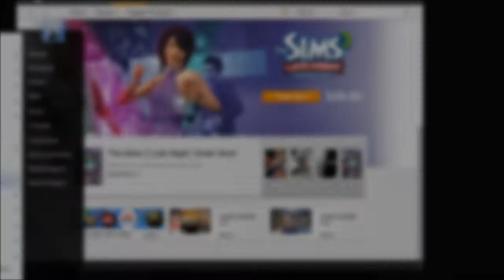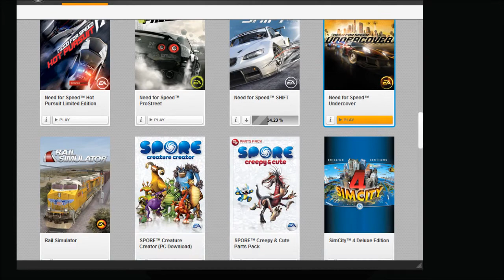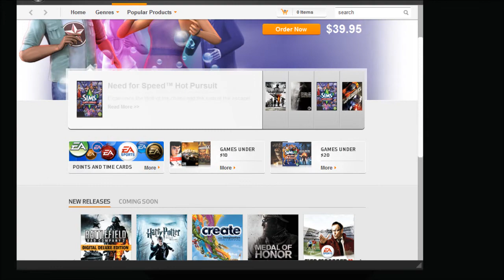All My EA Games purchased from the EA Store Online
Here are all my games i purchased from store.ea.com i will make a video soon about carbon once i found out how to make it widescreen ;)

I will also release another hot pursuit video shortly! :)